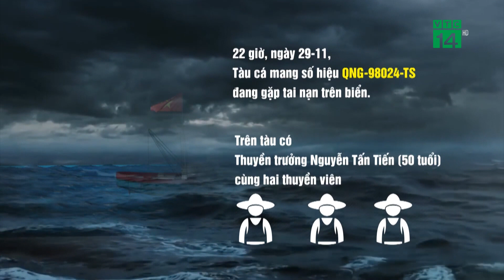Quảng Bình: Xuyên đêm cứu 3 ngư dân chìm tàu trên biển |VTC14 GREEN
VTC14 GREEN| Tin từ Bộ Chỉ huy Bộ đội biên phòng (BĐBP) tỉnh Quảng Bình, các lực lượng thuộc đơn vị vừa phối hợp với ngư dân kịp thời ứng cứu ba ngư dân g.ặ.p n.ạ.n chìm tàu trên biển.